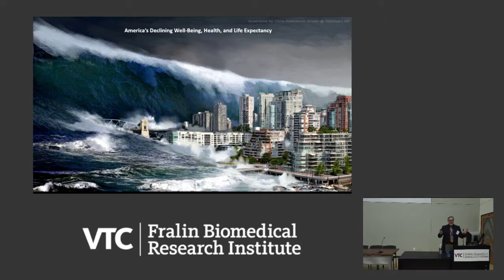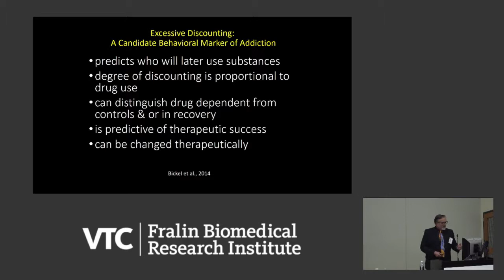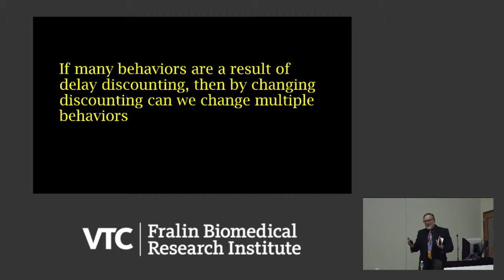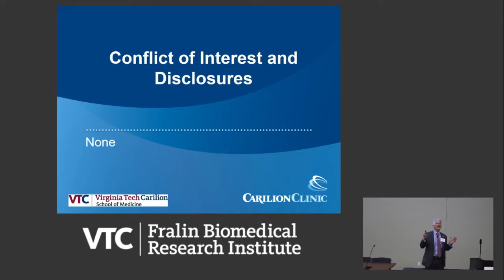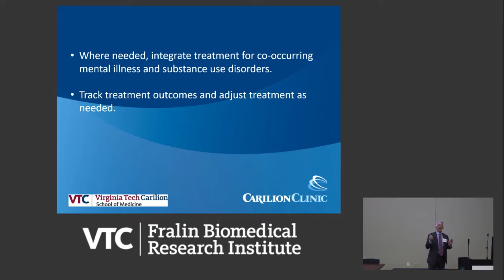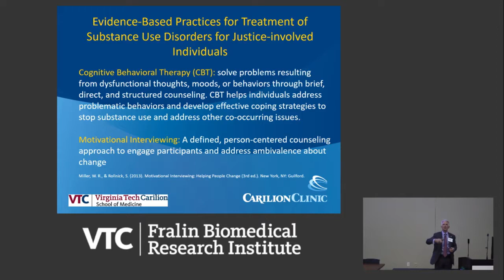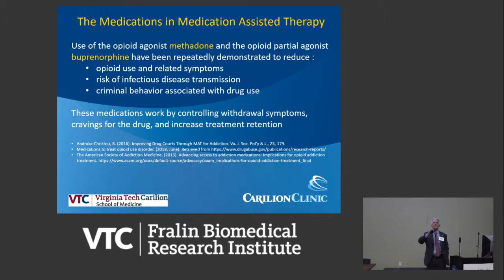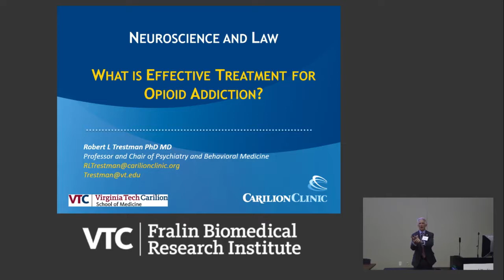Neuroscience and Law Session 2 - Warren Bickel, Ph.D. and Robert L. Trestman, Ph.D., M.D.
Behavior and valuation of the future
Presented by: Warren Bickel, Ph.D.

What is effective treatment?
Presented by: Robert L. Trestman, Ph.D., M.D.